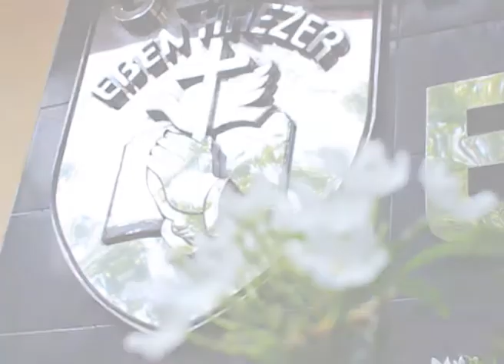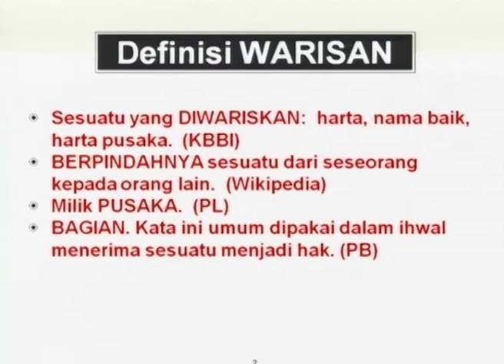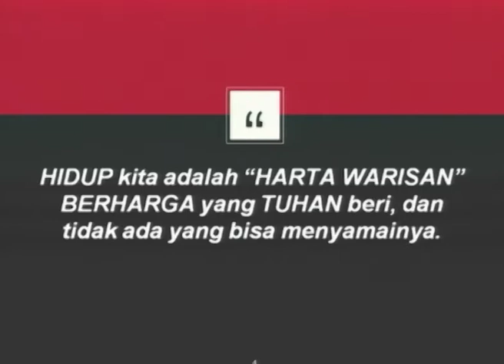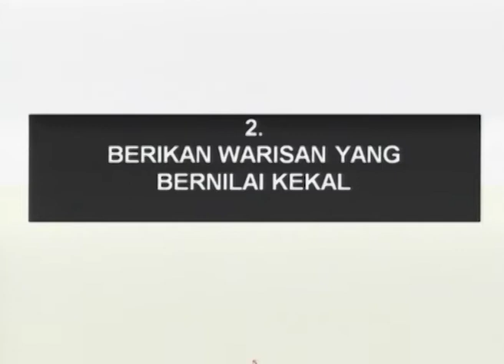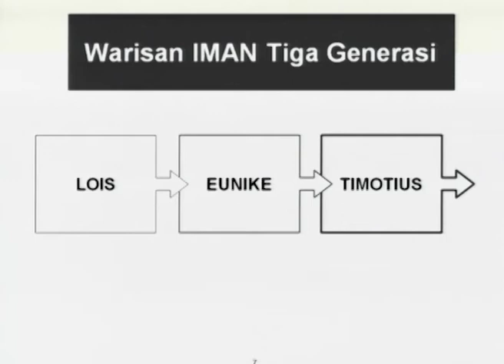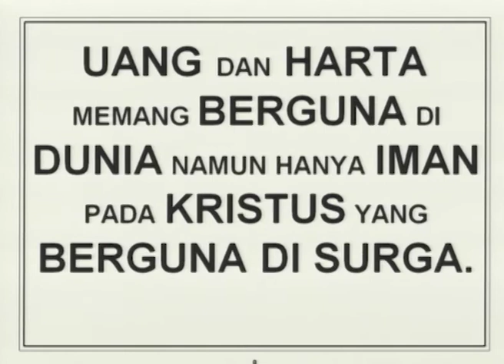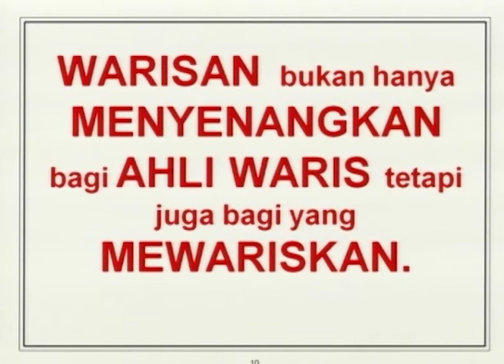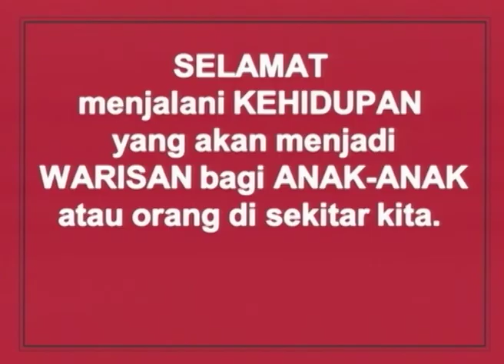Ibadah 4 - 2 Februari 2020. GSJA Eben Haezer Surabaya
IBADAH 4 (17.00 WIB) - 2 Februari 2020.

Pengkhotbah : Pdt. Stefanus Purnawan